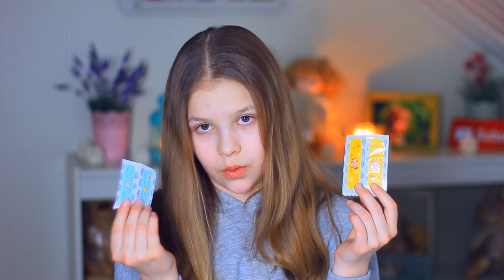Что в моем рюкзаке? // Katya Belikova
Часто задаваемые вопросы:
🔹-Сколько лет?
🔸-13

🔹Где живёшь?
🔸-в Москве

🔸-Canon eos 60d, canon g7x

🔹-Какой объектив?